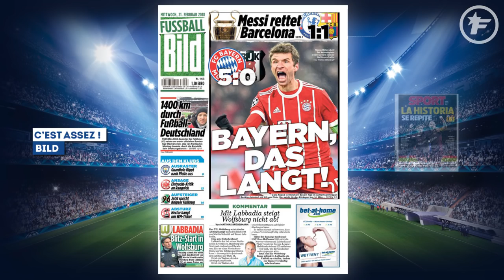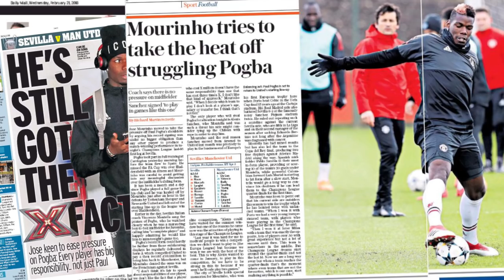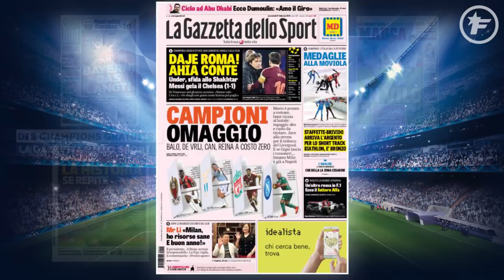Messi et Iniesta sauvent le Barça à Chelsea | Revue de presse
Du lundi au vendredi sur Foot Mercato, retrouvez la traditionnelle revue de presse pour connaître les dernières informations du monde du football.